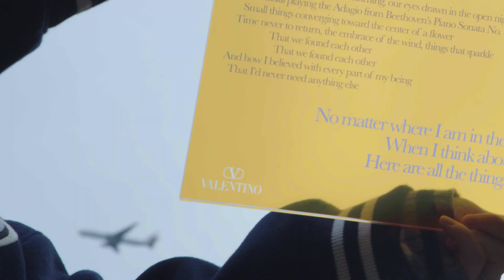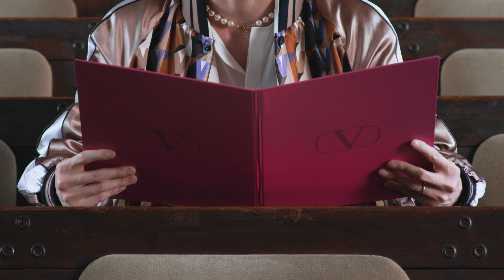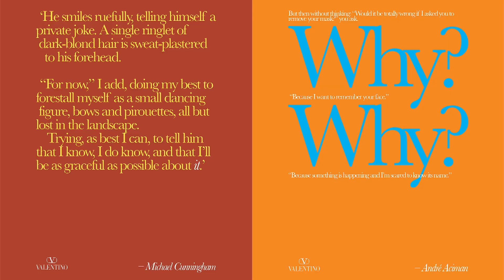Valentino Narratives | Episode 5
Words from author MiekoKawakami are brought to life in the latest project for Valentino Narratives, read by voice actor Yuki Kaji.​

ValentinoNarratives の最新プロジェクトでは、声優、梶裕貴さんが朗読をすることで、作家 川上未映子 さんの作品に生命が吹き込まれます。​

日本の著名な声優たちが作品を朗読するこのプロジェクトの今後の展開にもご注目ください。​

Starring: Yuki Kaji - 梶裕貴​
Directed and Edited by YUANN / kidzfrmnowhere. ​
Production : kidzfrmnowhere. | GENZONE Inc. ​
Producer : Keisuke Nakashima / kidzfrmnowhere. ​
Line Producer: Mao Iida ​
DP: Tetsuya Arimori ​
Production Sound Mixer: Toru Kemori ​
Gaffer: Kazuhide Toya ​
Still Gaffer: Isao Amano ​
Production Designer: Chisa Shibuya ​
Wardrobe Stylist: Leonard Arceo ​
Special thanks to 港区立郷土歴史館 ​
Translation: Miwako Ozawa

Yuki Kaji
Born on September 3rd in Tokyo. He made his debut as a voice actor in 2004.
He has acted many characters including Eren Jaeger in “Attack on Titan”, Shoto Todoroki in “My Hero Academia”, Meliodas in "The Seven Deadly Sins".
He won ‘the Best Voice Actor Award’ two times consecutively in 2013. In 2018, he published “Itsuka Subete ga Kimi no Chikara ni Naru” and sold 70,000 copies. He widens his appeal to other fields such as an actor in TV drama series, musicals, and producer. He has a voice that includes 1/f fluctuation which gives relaxation to human’s brain and heart.

梶裕貴（かじ・ゆうき）
9月3日生まれ。東京都出身。2004年に声優デビュー。
『進撃の巨人』エレン・イェーガー役、『僕のヒーローアカデミア』の轟焦凍役、『七つの大罪』メリオダス役など、話題作のキャラクターを数多く演じる。
2013年度には史上初の2年連続で声優アワード主演男優賞を受賞。2018年に著書『いつかすべてが君の力になる』を出版し、累計７万部のヒットを記録。TVドラマでの主演をはじめ、ミュージカルや朗読劇、さまざまなプロデュース業など活躍の場を広げている。
その声に、人間の脳と心に癒しの効果を与えるという「1/fゆらぎ」の響きを持つ。